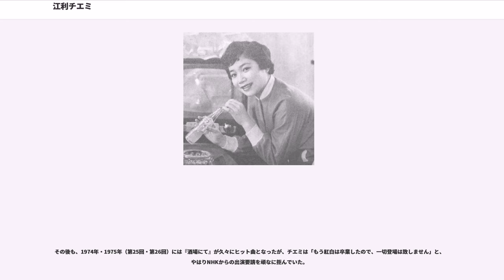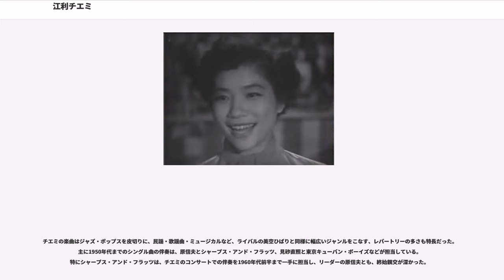江利チエミ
江利 チエミ（えり チエミ、1937年1月11日 - 1982年2月13日）は、昭和期に活躍した日本の歌手・女優・タレントである。本名は久保 智恵美（くぼ ちえみ）。

1937年（昭和12年）1月11日、東京市下谷区（現・東京都台東区下谷）に3男1女の末娘として生まれる。血液型はA型。

父・久保益雄は福岡県田川郡添田町の出身。独学でクラリネット奏者になったが、軍事徴用での工場の作業で指の先を痛め、以降再び独学でピアノ弾きに転向したりと、ともかく「音楽センス」の素晴らしい人だったと言われており、智恵美が生まれた頃は船のバンドマスター、吉本興業に所属していた（デビュー当時のチエミも吉本に所属していた。デビュー当時の吉本は今のような規模になく花菱アチャコ・チエミくらいしか稼げるスターはいなかった）。バンドマスターを経て吉本所属（東京吉本）の大スター、柳家三亀松（三味線漫談）の相三味線やピアノ伴奏を務める（三亀松の語りにあわせての効果音的なピアノ伴奏は絶妙で、三味線もコードを変えて音を重ねるなど巧みな腕を持っていた）。この三味線、ピアノも独学で習得したものだった。

母は、SKDが東京に出来る前の宝塚歌劇のようなレビュー一座・東京少女歌劇出身の女優、谷崎歳子である。のちに浅草の軽演劇の舞台に立ち、吉本興業に所属する。名喜劇女優として、当時同じく吉本にいた笠置シヅ子と共演したり、榎本健一とも映画で共演したりしているが、智恵美を身ごもるころより身体を壊し、一線から退いた。

“少女歌手・江利チエミ”のルーツは「生活を支えるため」であり、この点は美空ひばりとの相違である。ひばりはひばりの母親のなし得なかった「歌手になる」という夢と、自身も歌が好きで非常に巧かったということが合致し、マメ歌手の人生をスタートするが、豊かではないまでも実家は父が「魚増」という鮮魚店を営み、家計に困窮していたわけでは無かった。

かたや智恵美は、師匠である柳家三亀松とのいわば喧嘩別れで失職した父、病床で寝たり起きたりの母、また3人の兄、これだけのものを背負っていた。

長兄も陸軍士官学校出身で英語も堪能なエリートだったが、戦後の価値観の変化などで順調とは行かず、結局、父がマネージャー、長兄が付き人という3人4脚での芸能活動が、1949年（昭和24年）、12歳のころからスタートすることになった。

進駐軍のキャンプまわりの仕事をこなしていくうちに智恵美はドリス・ディの「アゲイン」などを習得し、ジャズ歌手への志向を高めていく。進駐軍のアイドルとなり、愛称は「エリー」となる。芸名の江利チエミはこの「エリー」から母が名づけた（以下、「チエミ」と記述）。特にチエミをかわいがってくれた進駐軍兵士ケネス・ボイドからその後の「運命の曲」となる「テネシーワルツ」のレコードをプレゼントされる。

この曲を自分のデビュー曲と心に決めるも、レコード会社のオーディションにことごとく失敗する。なんとか最後の頼みの綱であるキングレコードにパスし、1952年（昭和27年）1月23日に自分の意志を貫き「テネシーワルツ/家へおいでよ」でレコードデビューを果たす。そのときチエミは15歳だった。しかし吹き込みは前年の11月だったため、キングレコードは「14歳の天才少女」というキャッチコピーを提案した。しかしこのとき「嘘をつくのは嫌だ!」と抗議。少女時代から自分の意志を通す一徹な部分を持った性格だった。なお、母はチエミのデビューを待たず1951年6月に他界している。

同年、初主演映画の『猛獣使いの少女』に出演、「美空ひばり以来の天才少女」と呼ばれるようになる。

メジャーデビューシングルの「テネシーワルツ」は23万枚、続く「ツゥー・ヤング」（トゥー・ヤング）も15万枚の大ヒットとなった。クラシック音楽以外の全ての海外製ポピュラー音楽を総称して「ジャズ」と呼んだ当時、この大ヒットが、大規模の劇場や公会堂を使ったジャズ・コンサート（ジャズ・コン）ブームや、ジャズを放送で取り上げる民間放送の開局ラッシュと重なり、ジャズが全国へ広がるうえでの牽引役となる。

元々、チエミの興行権を握っていたのは吉本興業だった。若き日の永島達司はチエミの興行を打った会場で「山口組の三代目と吉本の林さんが怖そうな人と来てるから逃げてください」と忠告された。挨拶に行...